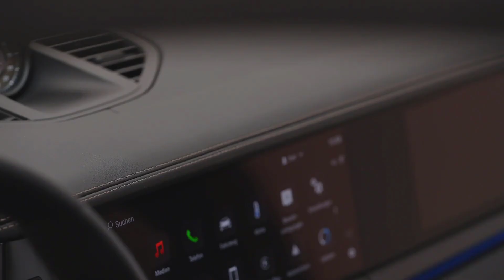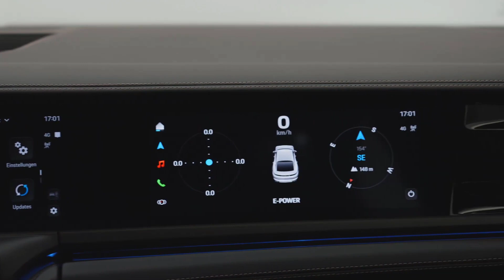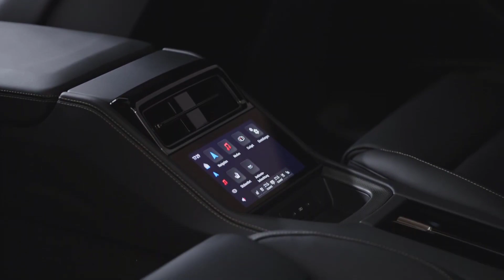2024 Porsche Panamera – Exterior and Interior Details (Panamera Turbo E-Hybrid)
2024 Porsche Panamera – Exterior and Interior Details (Panamera Turbo E-Hybrid)

Video Timeline
Exterior Design 00:00
Interior Design 02:05
Exterior Design (rear) 04:09

♬ MUSIC ♬
Feels Right by Markvard